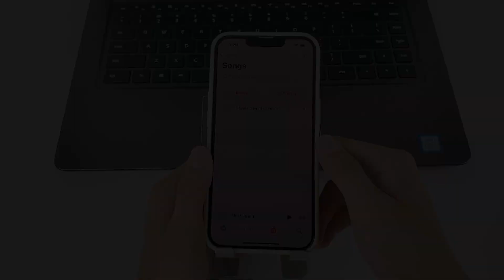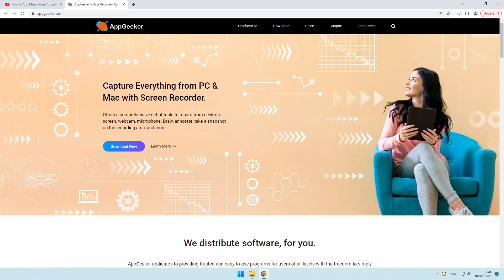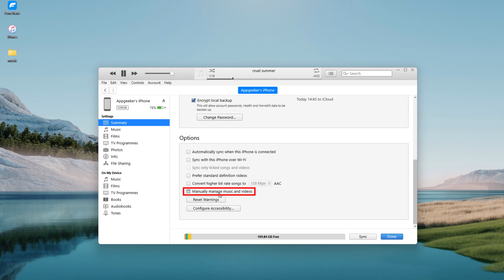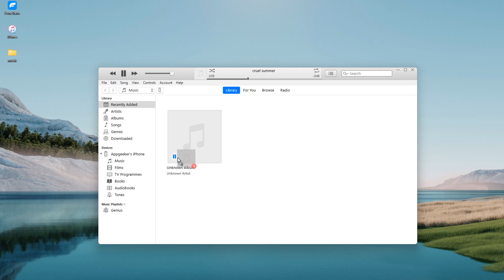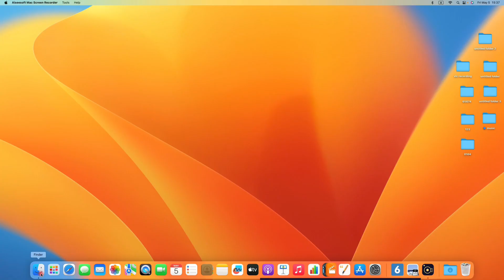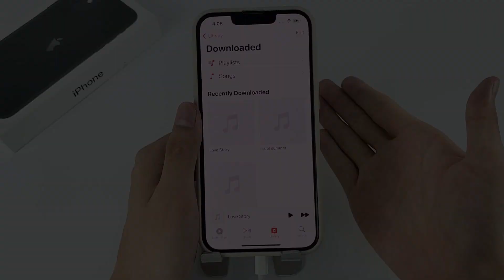(2023) How to Transfer Music from Computer to iPhone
Use iPhone Data Transfer to transfer music from computer to iPhone without replacing iPhone’s existing music library.
Apple - Support - Downloads
Timestamp:
00:00 intro
01:12 Way 1: Transfer music from iTunes to iPhone automatically
02:34 Way 2: Transfer music from iTunes to iPhone manually
03:43 Way 3: Transfer music from computer to iPhone with Finder